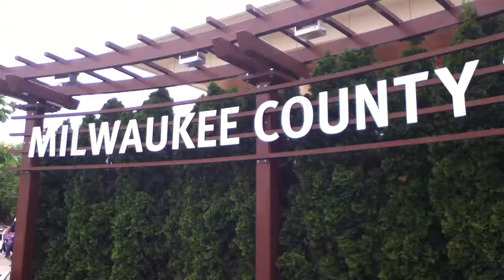Zoo Edit 2013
Bio field trip May 23. Filmed some of the Animals they had at The Milwaukee County Zoo with my ipod.